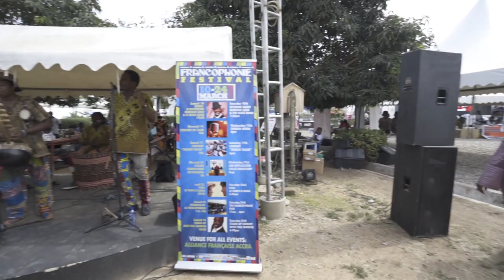Alliance Française Accra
Established in 1957, Alliance Française d’Accra is an independent, not-for-profit association regulated by local law based upon the initiative of civil society to exchange cultural and linguistic values. We aim at promoting French language, cultural diversity and Franco-Ghanaian cultural exchanges that are fuelled by a passion of mutual enrichment. We are part of an international network composed of 835 centers in 136 countries and are world-renowned for the quality of our French courses. As an established leader in teaching French as a foreign language, we offer customized training for all levels (beginner to advanced and specialized courses), student’s goals and characteristics: children, students, professionals and civil servants. We are also the only examinations center in Ghana for internationally-recognized tests and diplomas (DELF, DALF, DAEFLE, TCF and TEF). We welcome more than 4,000 students each year.